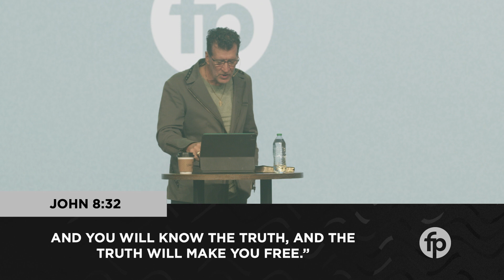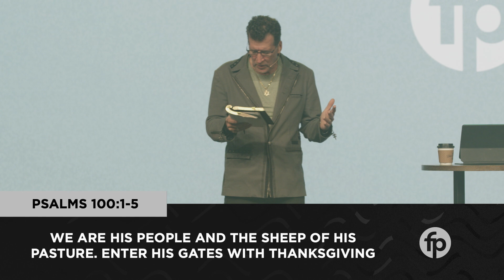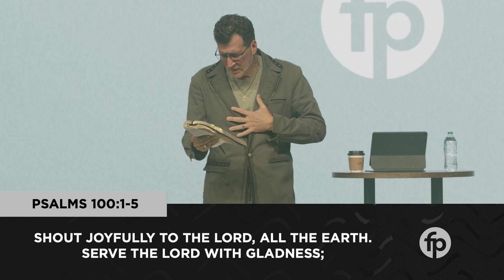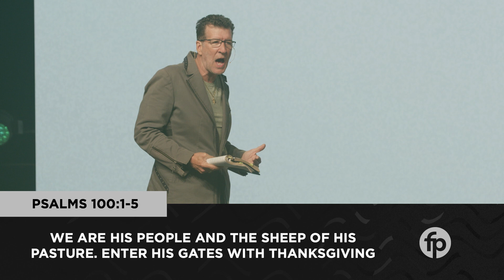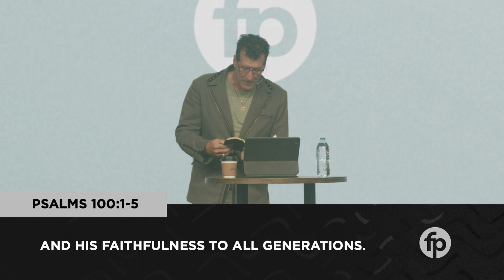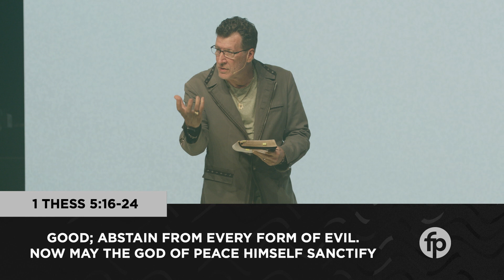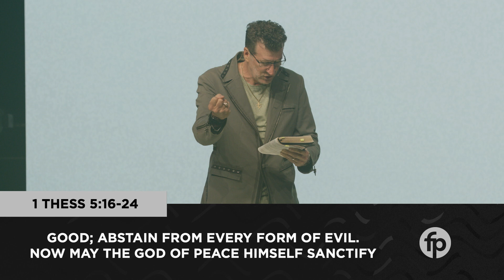Let's Give Thanks | Pastor Chris Stephens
ABOUT FAITH PROMISE
New here? Welcome to Faith Promise online. Wherever you are in life, you have a purpose. At Faith Promise we love God, love people, discover our purpose, and win our world. Faith Promise’s values are to love God, love people, help you discover your purpose and WIN the world! Our hope is that your journey will include joining us at a Faith Promise location in Tennessee or globally online. Find locations, videos, and more info about us

NEXT STEPS
At Faith Promise Next Steps is your next step! Next Steps is three separate one-hour experiences that will jump start your spiritual growth and take your walk with Jesus to the next level. We’d love to have you be a part!

Step 1: Find out what it means to turn toward God and shape your life around Him.
Step 2: Find your spiritual gift.
Step 3: Join a team!